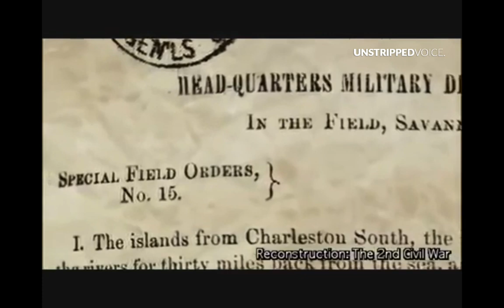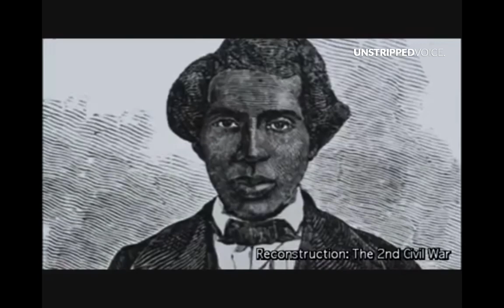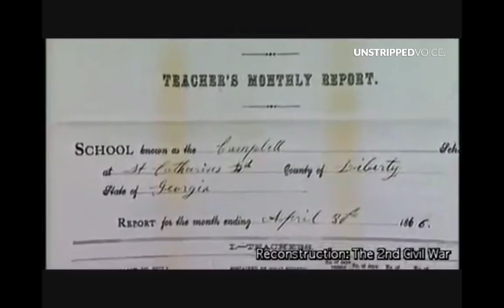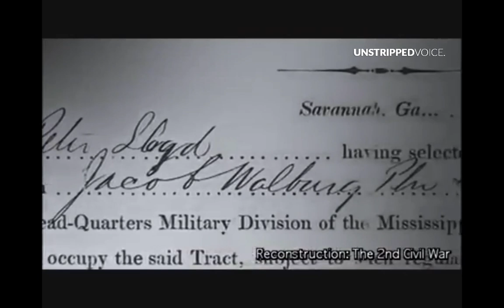Black people really once had their own land, government, and military (1865)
For some reason Black people can't have nice things for too long...